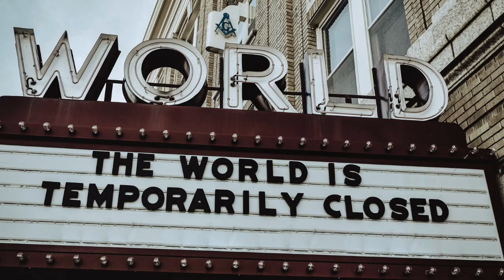The HEALING POWER OF PETS | Lila's Good Health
In addition to those on the front line, there was another powerful bunch who helped many of us get through the last two years.  Health Reporter Lila Lazarus tells the 'tail' of our 4-legged heroes – the dogs, cats and even birds that helped us persevere.  If you’re looking for a surefire way to lose weight, combat loneliness, feel happier and less isolated, this could be the answer.  And yes, doctors are recommending it.